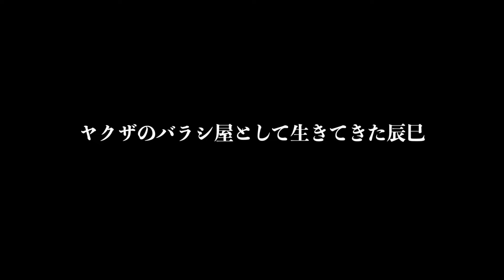遠藤雄弥と藤原季節の共演シーンを含む、17分におよぶ“ストーリーダイジェスト映像” 映画『辰巳』ストーリーダイジェスト映像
〜見どころ〜
第36回東京国際映画祭「アジアの未来部門」に出品されたクライムドラマ。元恋人が殺される現場に遭遇した男が、復讐（ふくしゅう）に燃える被害者の妹と行動を共にする。メガホンを取るのは『ケンとカズ』などの小路紘史。『の方へ、流れる』などの遠藤雄弥、『わたしの見ている世界が全て』などの森田想、『大事なことほど小声でささやく』などの後藤剛範のほか、佐藤五郎、倉本朋幸、松本亮らが出演する。

〜あらすじ〜
裏稼業の世界に生きる辰巳（遠藤雄弥）は、元恋人の京子（亀田七海）が殺される現場に遭遇する。自分の身も危ないと感じた辰巳は、その場にいた京子の妹・葵（森田想）を連れて逃げ出す。最愛の家族だった京子を失った葵は犯人への復讐（ふくしゅう）を誓い、辰巳も彼女を放っておくことができずに行動を共にする。生意気な葵と衝突を繰り返しながら犯人を追う旅を続ける中、辰巳はある感情が湧き上がるのを感じていた。